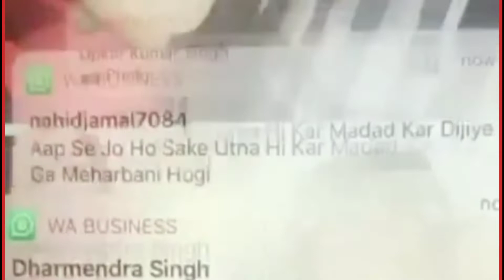Tribute Real Life Hero Sonu Sood | Drawing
real life  hero sonu sood | Drawing

 '' 𝗠𝗬 𝗪𝗜𝗦𝗛 𝗜𝗦  𝗧𝗢 𝗚𝗜𝗙𝗧 𝗧𝗛𝗜𝗦 𝗦𝗞𝗘𝗧𝗖𝗛 𝗣𝗥𝗘𝗦𝗘𝗡𝗧  𝗧𝗢 𝗬𝗢𝗨 𝗔𝗡𝗗 𝗠𝗘𝗘𝗧 𝗬𝗢𝗨 𝗢𝗡𝗖𝗘 𝗜𝗡 𝗠𝗬 𝗟𝗜𝗙𝗘 𝗛𝗢𝗣𝗘 𝗬𝗢𝗨 𝗪𝗜𝗟𝗟 𝗟𝗢𝗩𝗘 𝗧𝗛𝗜𝗦"
I Made This Sketch Tribute  To 𝐓𝐡𝐞 𝐑𝐞𝐚𝐥 𝐋𝐢𝐟𝐞 𝐇𝐞𝐫𝐨 ,  𝐆𝐫𝐞𝐚𝐭 𝐇𝐮𝐦𝐚𝐧  𝐀𝐧𝐝 𝐈𝐧𝐬𝐩𝐢𝐫𝐚𝐭𝐢𝐨𝐧 "sonu sood " Sir Who Has The Golden Heart For The Human Beings And Always  Ready For Helping  And Supporting  To Needy People.
Sonu Sir  has been helping migrant workers reach their native places amid the coronavirus pandemic.
Recently, Sonu Sir  also launched a platform to enable migrant workers search for jobs all across the country.
The project  "𝐏𝐫𝐚𝐯𝐚𝐬𝐢 𝐑𝐨𝐣𝐠𝐚𝐫"is also expected to offer some basic training, including English speaking courses.
Great Salute to You Sir For Everything  Which You Are Doing For The People At This Time.
𝐇𝐀𝐓𝐒 𝐎𝐅𝐅 𝐓𝐎 𝐘𝐎𝐔 𝐒𝐈𝐑 𝐑𝐄𝐀𝐋𝐋𝐘 𝐘𝐎𝐔 𝐀𝐑𝐄 𝐍𝐎𝐓 𝐀𝐋𝐒𝐎 𝐇𝐄𝐑𝐎 𝐈𝐍 𝐑𝐄𝐄𝐋 𝐋𝐈𝐅𝐄 𝐁𝐔𝐓 𝐀𝐋𝐒𝐎 𝐇𝐄𝐑𝐎 𝐈𝐍 𝐑𝐄𝐀𝐋 𝐋𝐈𝐅𝐄.

Plz Watch Whole Video.  Hope You Will Like.
𝙄𝙛 𝙔𝙤𝙪 𝙇𝙞𝙠𝙚 𝙋𝙡𝙯 𝙂𝙞𝙫𝙚 𝙈𝙚 𝙔𝙤𝙪𝙧 𝙑𝙖𝙡𝙪𝙖𝙗𝙡𝙚 𝙁𝙚𝙚𝙙𝙗𝙖𝙘𝙠 𝙞𝙣 𝘾𝙤𝙢𝙢𝙚𝙣𝙩 𝙨𝙚𝙘𝙩𝙞𝙤𝙣.

Keep Sharing  Keep Supporting Each Other.

Voice Credits : Sonu Sood Sir